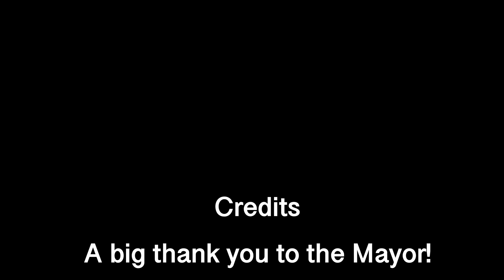Coláiste Chiaráin Students & Staff Attend A Mayoral Reception in Limerick City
Coláiste Chiaráin Students & Staff Attend A Mayoral Reception in Limerick City Celebrating The Success of Our BT Young Scientists

Sarah Hurley & Hanna Koshi Interviewed Mayor Gerald Mitchell & Other Attendees at the Event